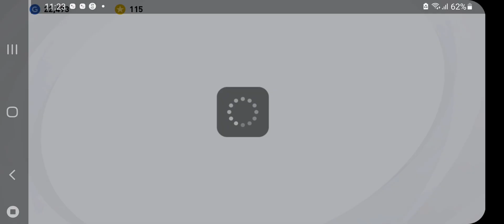مش ممكن حظ خراا